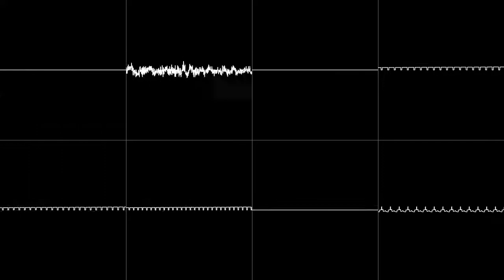Jockson - Something-Chapp [Oscilloscope View]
Artist: Jockson
Title: Something-Chapp